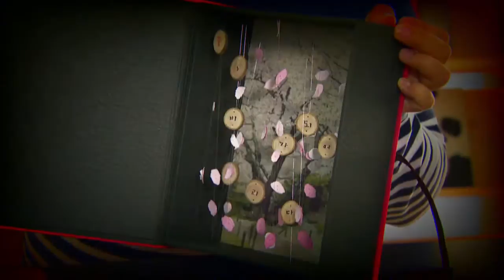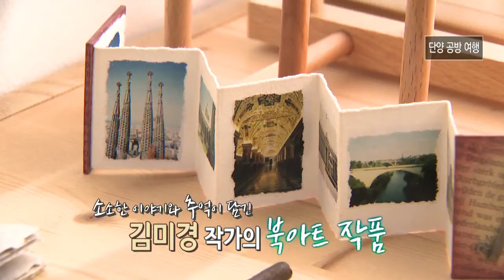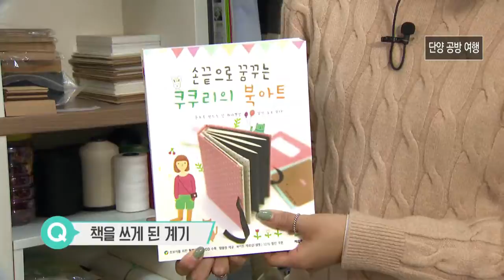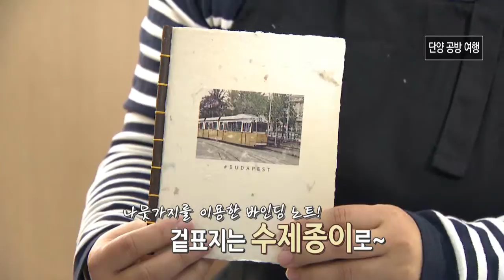직접 만들어 더 재밌는, 단양 공방 여행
월~금 오전 08:30 ~ 09:30